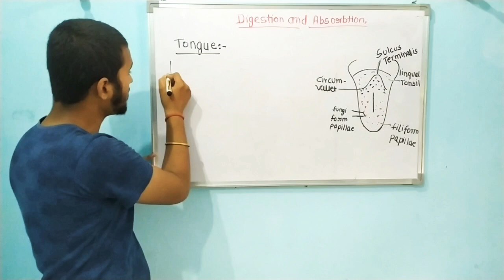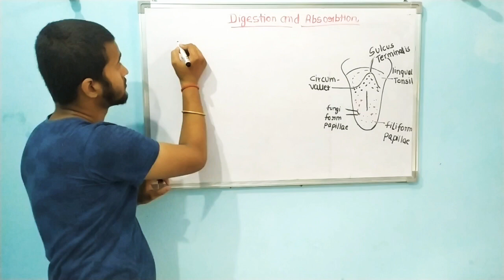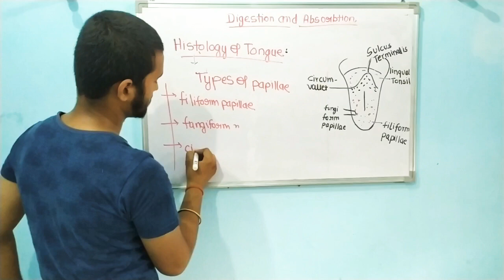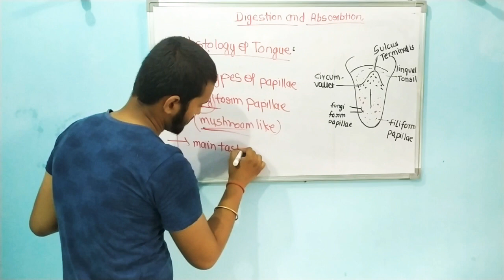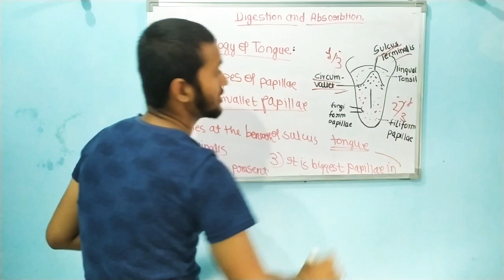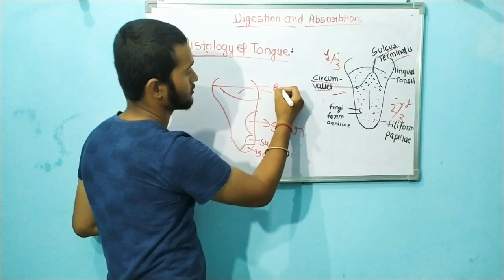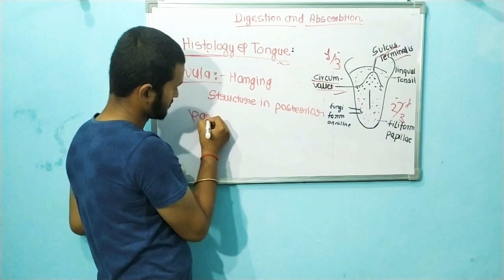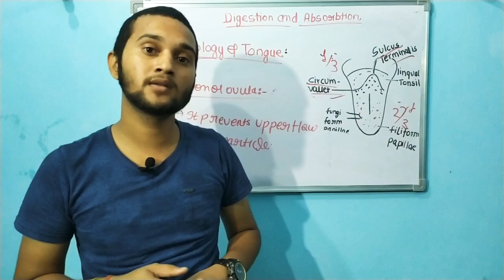lecture -2, Basic concept of digestive system (tongue ) || The Common Classes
Part-2 digestive system (tongue ) || Common  Classes ||